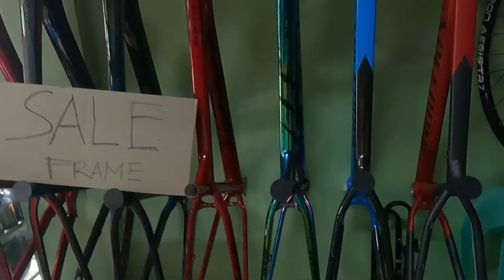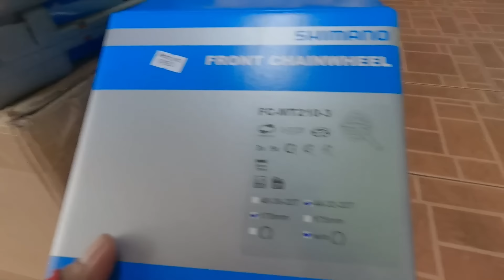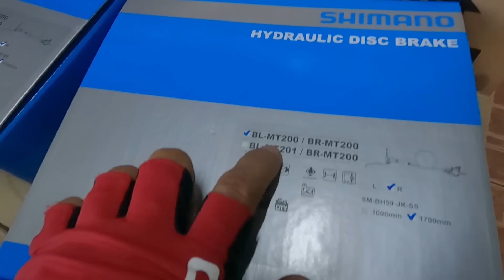SECRET BIKE SHOP SA CUBAO,QC WITH MAGANDANG DILAG ONLINE SELLER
ADDRESS:
141 Sgt. J.Catolos, Quezon City, Metro Manila 1109 Quezon City, Philippines

SuperbLyrics
Lyrics video for "Magandang Dilag" by JM Bales

If you are blessed , help me bless others
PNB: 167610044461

JudgeTv​​​​​​​​​​​​​​​ Bike Ride